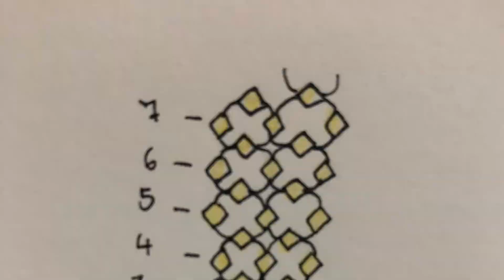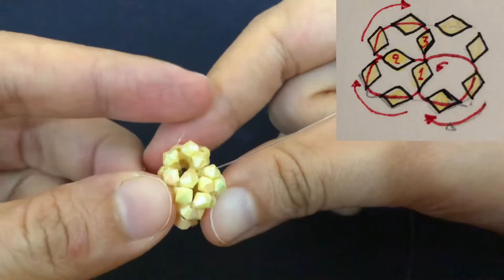DIY Beaded cube keychain .